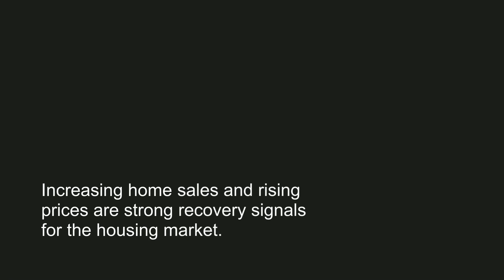Home Sales Surging This Summer